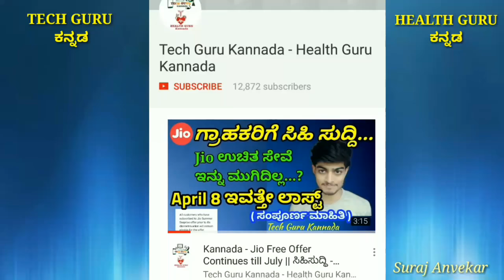Airtel Launches Bumper Offer || 70 GB for 70 Days + Unlimited Calling || ಏರ್ಟೆಲ್ ನಿಂದ ಭರ್ಜರಿ ಕೊಡುಗೆ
Airtel Launches Bumper Offer
 70 GB for 70 Days
ಏರ್ಟೆಲ್ ನಿಂದ ಭರ್ಜರಿ ಕೊಡುಗೆ